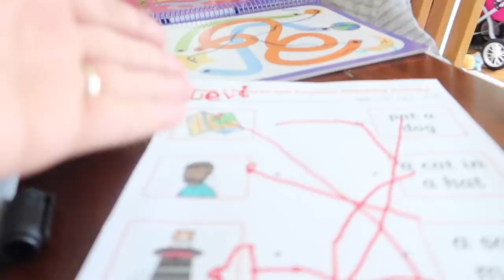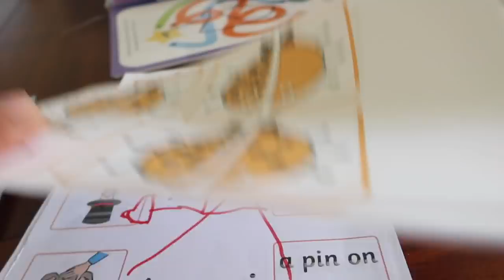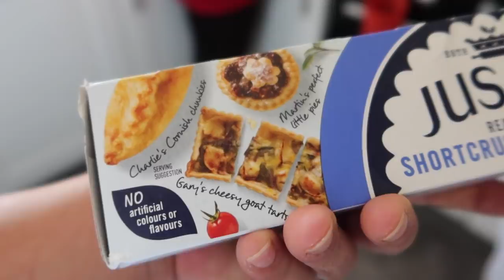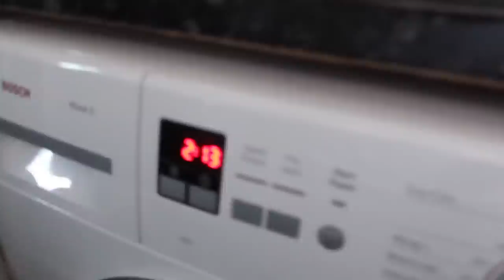MARKET YAPIMI VE BENIM EVDE KENDI YAPTIGIM! COCUKLAR KENDI ODALARINDA UYUDU!